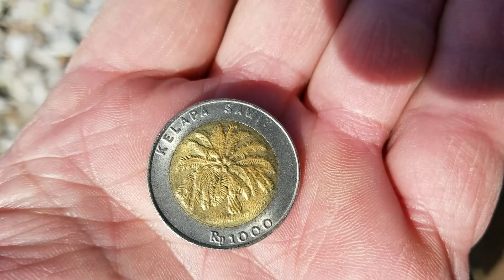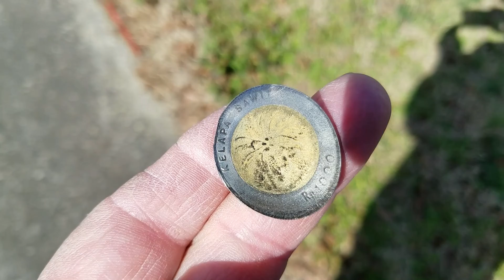Train Chasing, pt. 16, Gary J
Some more CSX trains with various cars. And a beautiful yellow Union Pacific Engine. We don't see those around here much. Trivia: It would take 15 million semi trucks to replace the train industry.